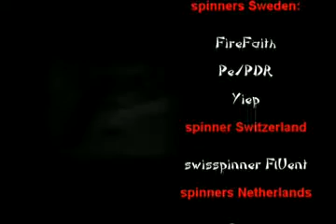พริ้วซ้า